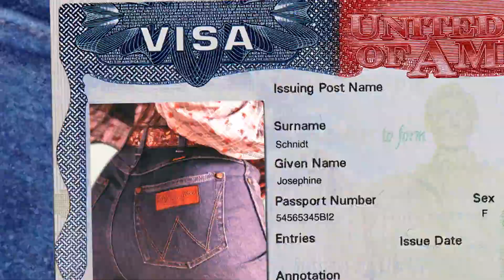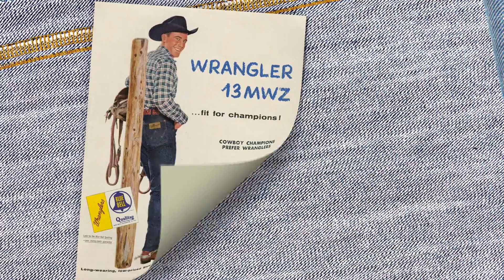The Story of An Icon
From riding the cowboy wave to breaking the 21st century internet, the 11MW has been on a road trip where we've done it all. And after 75 years, we're only getting started.